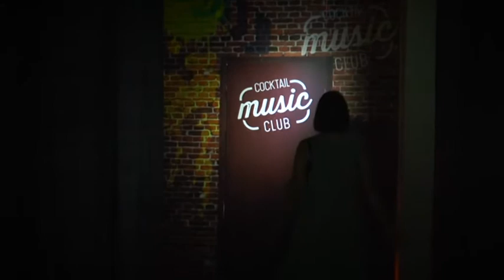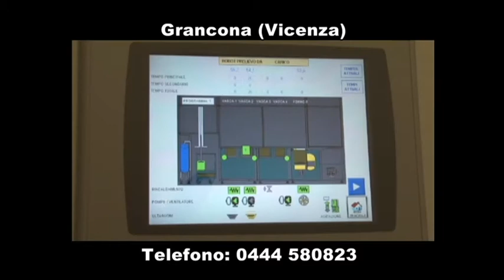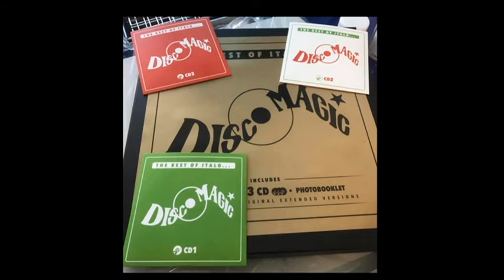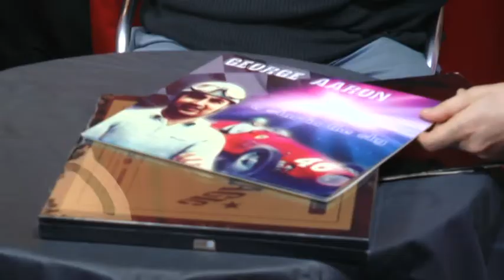Coctail Music Club " Jay Factor Band"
Ospiti, GiGi Maini , Francesco Vaccari, Michele Coldani e a sorpresa, George Aaron